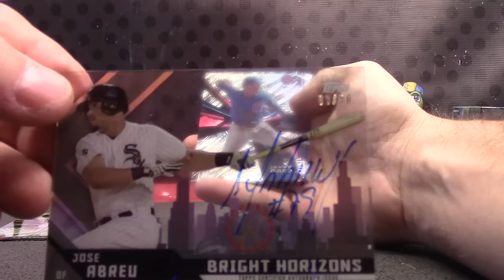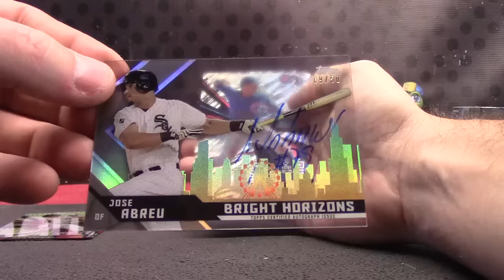Daniel's 2015 Topps High TEK Baseball Box Break